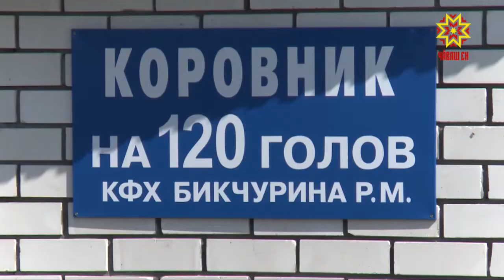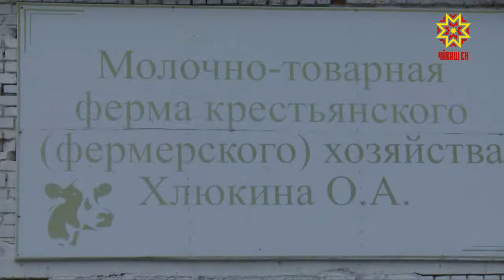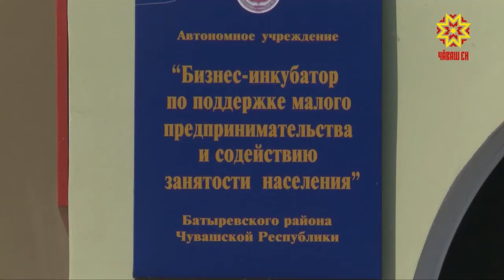Экономика в деталях. Выпуск 24.09.2018